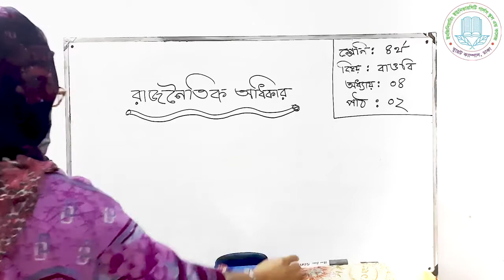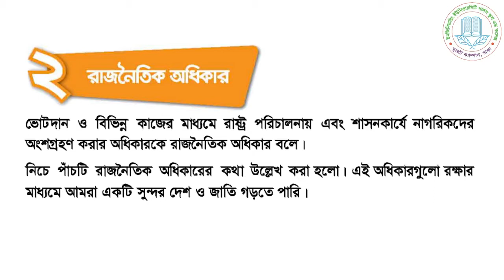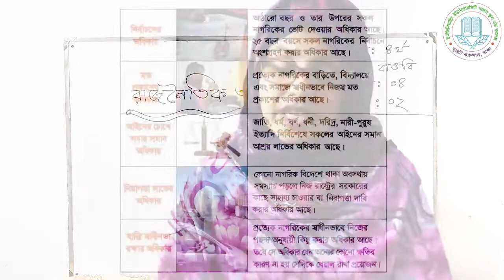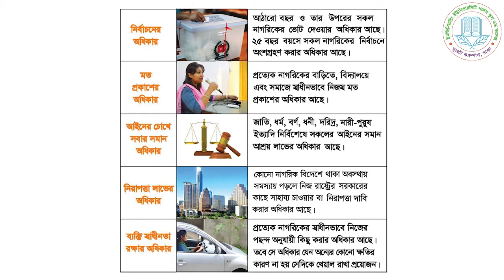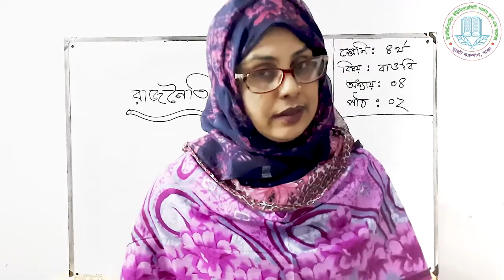Class - 4 | lecture - 13 (2021) | বিষয় : বাংলাদেশ ও বিশ্বপরিচয় | EUGSC |শিক্ষকের নাম : নাজমুন্নাহার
Class - 4